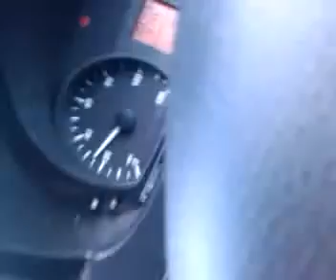Qik - Mobile video by Ian Mccully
Streamed by Ian Mccully in United Kingdom. Qik is the fastest way to upload videos to YouTube from your mobile phone.